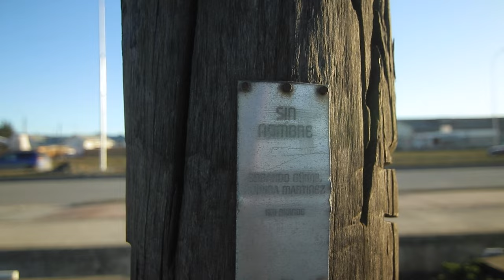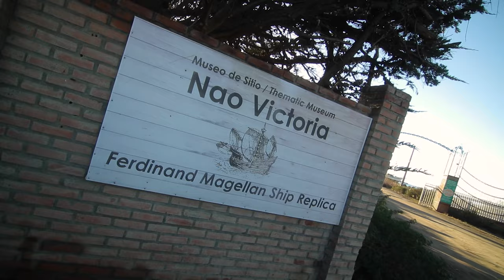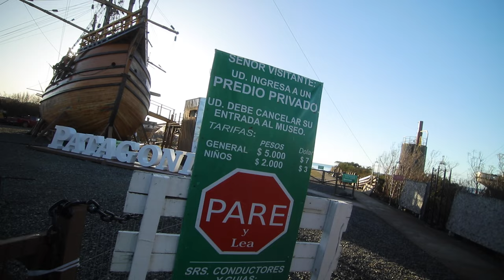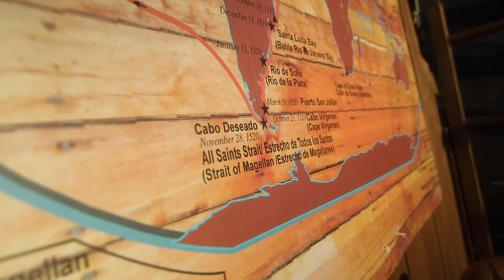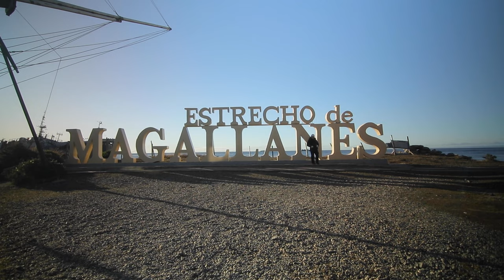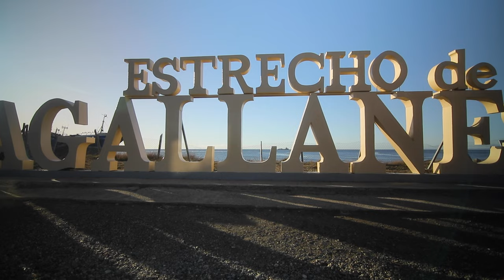Museo NAO VICTORIA y CHAPUZÓN del estrecho! | Punta Arenas - Día 5. Fin del viaje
Te comparto algo de la región de Magallanes en este quinto y último día.

Mis equipos:
Cámara Nikon D7100
Trípode Benro C373FBS8 S8
Trípode Manfrotto
Trípode K&FConcept SA254T2
Trípode K&F Concept SA255C1 (fibra)
GorillaPod Joby
Mic Videomicro
Mic Video Mic Pro
Mic Rode Videomic Go 2
Mic Deity V-Mic D4 DUO
Mic Deity V-Mic D3 PRO
Mic Sennheiser MKE 200
Mic Solapa Rode
Mic Inalámbrico Rode Go
Mic Inalámbrico Lensgo 348C
Mic Inalámbrico Kimafun
Mic Gamer Fifine A8 AmpliGame
Mini disco disco duro portátil LaCie
Tarjeta SD SanDisk 64Gb
Tarjeta SD Lexar 64 Gb
Sd card holder
Filtros K&F Concept
Anillos adaptadores (Steps rings)
Mochila Manfrotto
Mochila K&F Concept STYLISH KF13.044v5
Parlante bluetooth Soundcore
Auriculares Haylou
Audífonos Tascam TH-03
Monitor SHURE SE215 Live Sound
Auriculares Gamer Astro A20
Estabilizador teléfono DJI OM 4
Monitor FeelWorld F5 PRO
Linterna LED LC40 Anker
Luces Godox SL60W
Luces Aputure MC4 KIT
Panel Led Aputure P60c
Luz Led Ulanzi VL49
Led Ulanzi Vijim VL196
Tripode Ulanzi Smarphone
Cortadora y afeitadora Philips OneBlade

Muchas gracias!
Rodrigoone3.